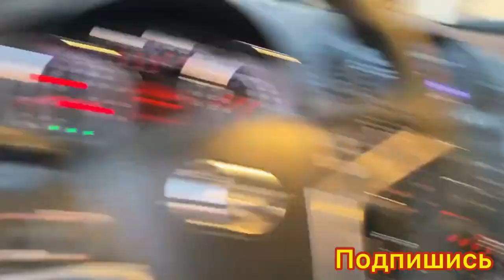Opel Tuning Uzbekistan